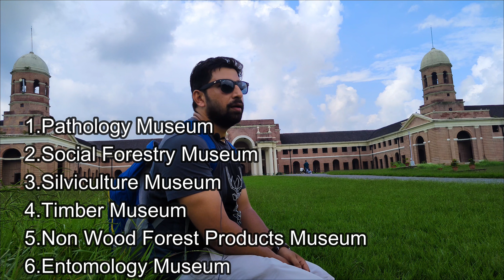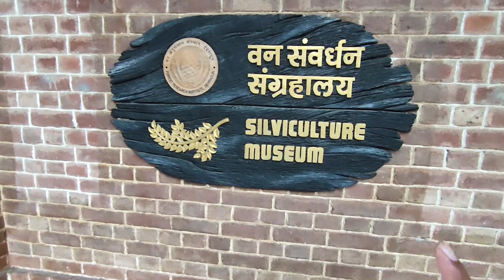🇮🇳Forest Research Institute, Dehradun II Famous Place in Dehradun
This building was listed in the Guinness Book of world Records, as the largest purely brick structure in the world...

FOREST RESEARCH INSTITUTE, DEHRADUN
Address: Chakarata Rd, New Forest, P.O, Indian Military Academy, Dehradun, Uttarakhand 248006

Why is FRI famous?
Image result for guinness world record forest institute dehradun
Forest Research Institute - FRI Dehradun in Dehradun. Established in 1906 as Imperial Forest Research Institute, Forest Research Institute (FRI) Dehradun has magnificent colonial style of architecture. The main attraction is its main building which is a National Heritage and styled in Greeko Roman Architecture by C.G
Major Attractions In Forest Research Institute Or FRI
1. Greco-Roman colonial architecture
The Forest Research Institute is built under the Greco-Roman colonial style which gives a perfect look to the building.

2. Museums
The building consists of several museums such as social forestry, pathology, silviculture, timber, non-wood forest products, and entomology.

3. Popular Bollywood Spot
More than half a dozen movies Dulhan Ek Raat Ki, Krishna Cottage, Rehnaa Hai Terre Dil Mein, 404, Paan Singh Tomar, Nanban, Student of the Year, Student of the Year 2, Dilli Khabar, Yaara Genius, Dear Daddy, and Maharshi were majorly shot in this campus. A television commercial ad of Bournvita was also shot here. Punjabi song Pyaar tere naal he and Sajjan Raji by Satinder Sartaj also shot here. Web series like Punch beat is also shot here.

Built over 450 hectares, with the outer Himalaya forming its backdrop, the institute's main building combines Greco-Roman and Colonial styles of architecture, with a plinth area of 2.5 hectares.

The building was listed for a time, in the Guinness Book of Records, as the largest purely brick structure in the world. The institute has a developed infrastructure of all equipped laboratories, library, herbarium, arboreta, printing press, and experimental field areas for conducting forestry research, quite in keeping with the best of its kind anywhere in the world.